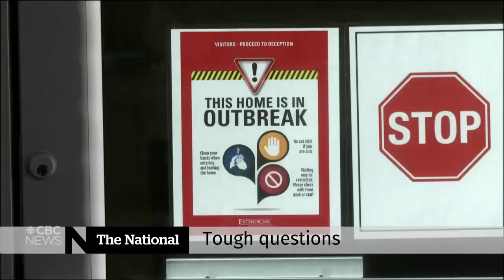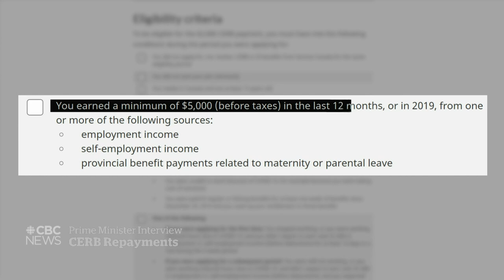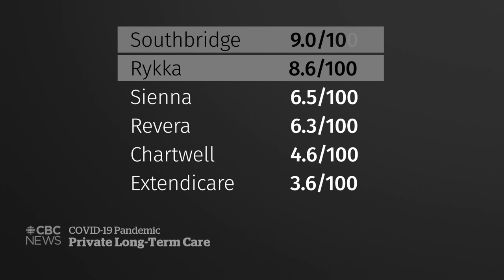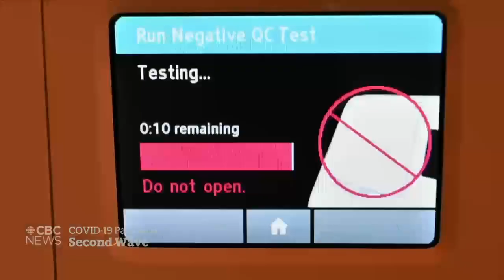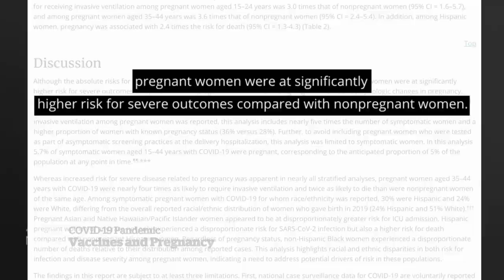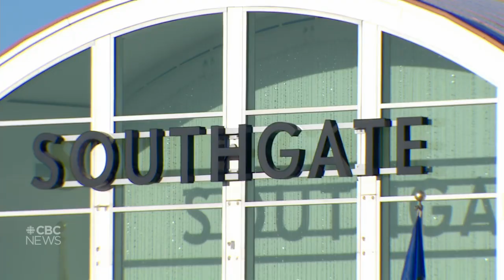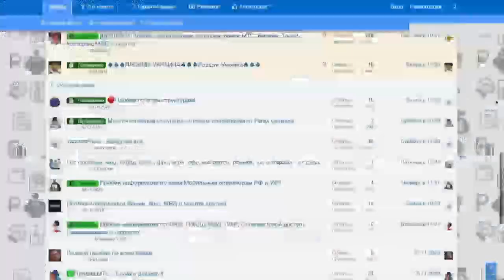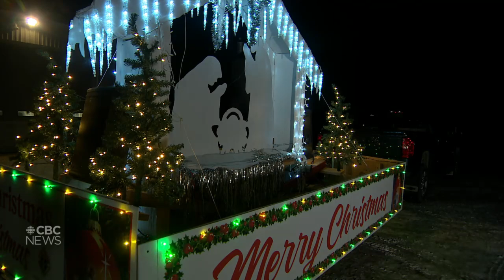CBC News: The National | Trudeau addresses pandemic response | Dec. 17, 2020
Prime Minister Justin Trudeau addresses the government’s early response to the COVID-19 pandemic and the current CERB repayment confusion in a conversation with CBC's Chief Political Correspondent Rosemary Barton and At Issue gives its take on his answers. What the numbers reveal about COVID and long-term care in Ontario. Plus, the COVID-19 vaccine and pregnancy.

00:00 The National for Dec. 17, 2020
00:52 Justin Trudeau addresses CERB repayments
03:34 For-profit nursing homes and containing COVID-19
06:26 Ontario hospitals call for a 28-day lockdown
06:57 Doctor explains what dying of COVID-19 looks like
07:48 Alberta reports record COVID-19 cases
08:11 Big White ski resort cancels non-local bookings,
10:34 Pfizer-BioNTech vaccine vials may contain extra doses
11:00 U.S. expert panel endorses Moderna COVID-19 vaccine
11:16 Pregnancy and the COVID-19 vaccine
13:28 At least 4 dead after storm hits U.S. east coast
13:51 Powerful cyclone slams Fiji, killing at least 2
13:59 Concerns remain about the Boeing 737 Max
16:11 Edmonton police investigate attacks on Muslim women
18:54 Trudeau on Canada's early pandemic response
25:54 At Issue: Trudeau admits his pandemic mistakes
30:03 At Issue: Trudeau on U.S.-Canada border closure
36:56 French President Emmanuel Macron has COVID-19
37:19  U.S. hack extends beyond original target, officials admit
37:39 Putin laughs off claims of hit against Navalny
40:28 How N.S. kept COVID-19 from getting out of control
43:00 The Moment: One-mad parade spreads joy